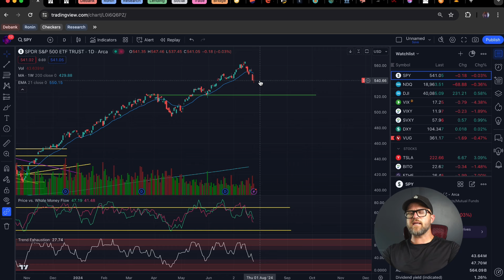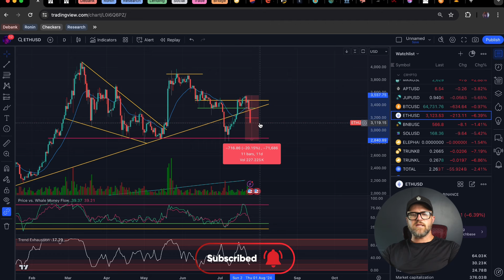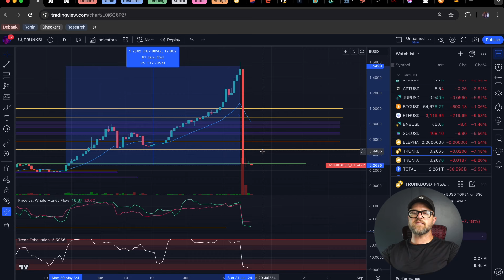Elephant Money Nashville Meetup Today!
Elephant.Money

Follow our official TG group: @elephant_money